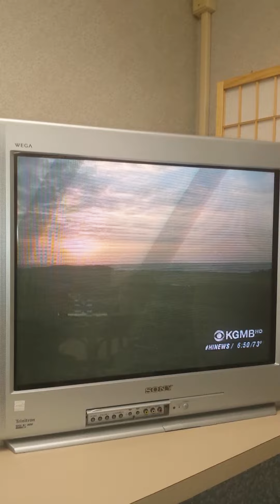Good job Gary